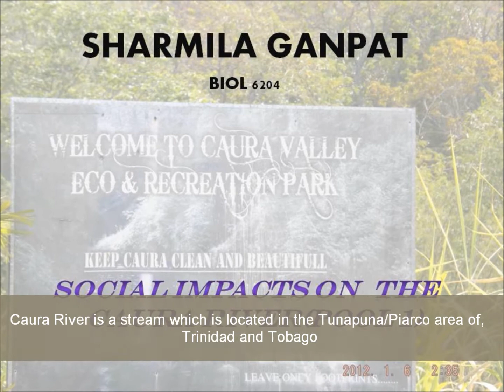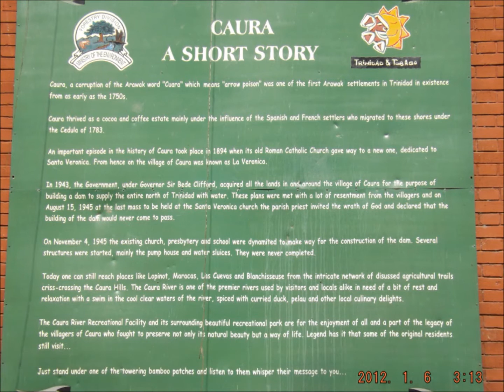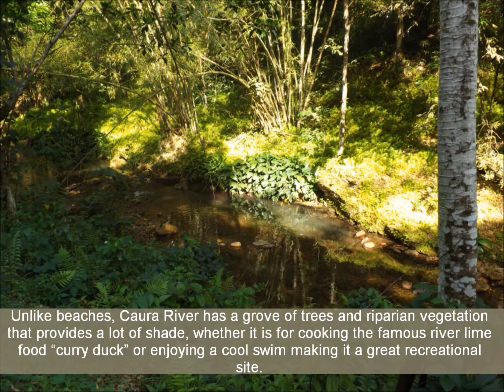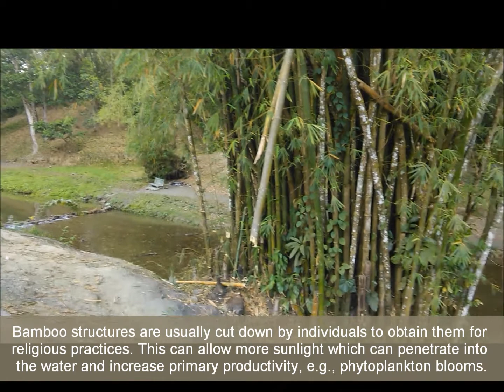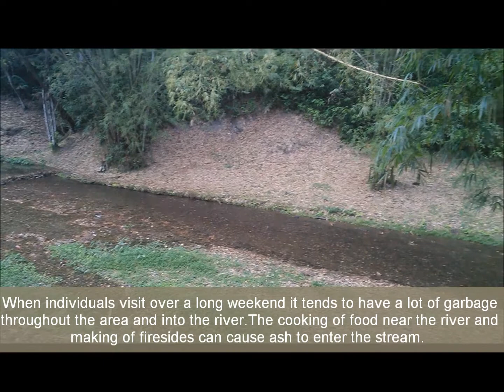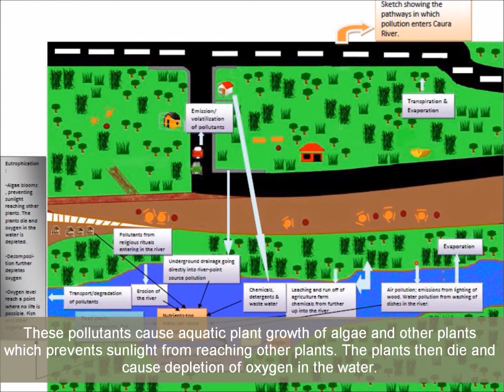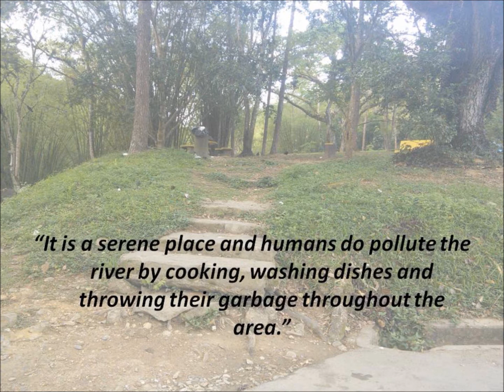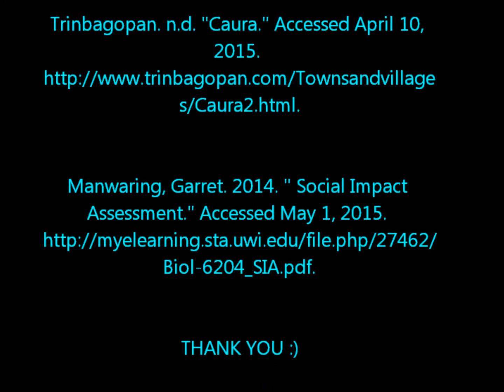Social Impacts on Caura River Pool 1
This video was made for the BIOL 6204 course-Environmental Impact Assessment. It highlights the social and cultural impacts it is having on the environment.